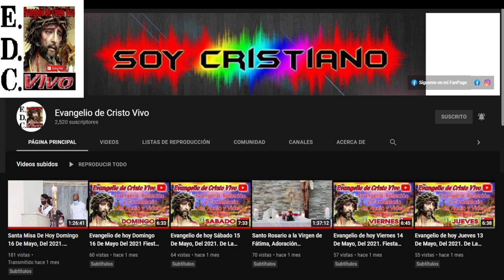Evangelio De hoy viernes 18 De noviembre Del #2022 De La 33ª semana Del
Para Donaciones:
Cuenta De Ahorro Banreservas: